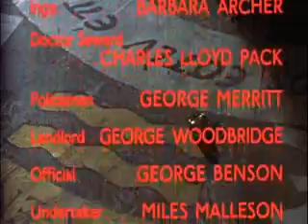Horror Of Dracula The Final Battle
Starring: Peter Cushing & Christopher Lee.